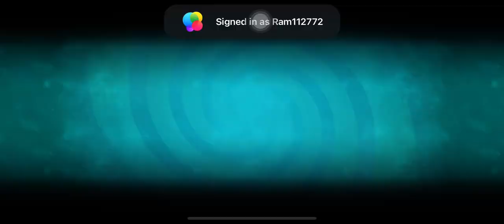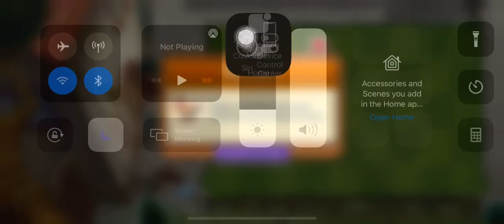Plants vs Zombies 2 | Piñata Party | 05/30/21 | ram2711